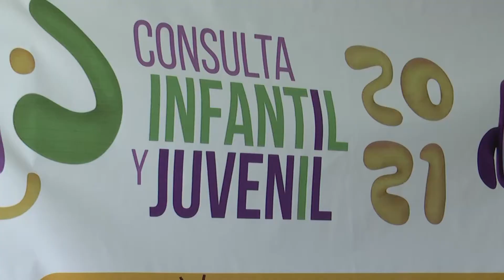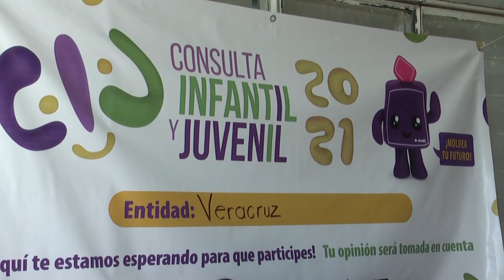Más de 13 mil participantes en Consulta Infantil y Juvenil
La novena edición de la  Consulta Infantil y Juvenil 2021 del Instituto Nacional Electoral celebrada en noviembre, reportó una participación mayor a los 6.7 millones de niños y jóvenes pertenecientes a los  diversos distritos del país.
Tan solo en el Distrito 03 del INE con sede en Tuxpan  que abarca seis municipios, se  reportaron  13 mil  774 participantes que expresaron su opinión mediante  las boletas diseñadas para cada uno de los cuatro grupos etarios.